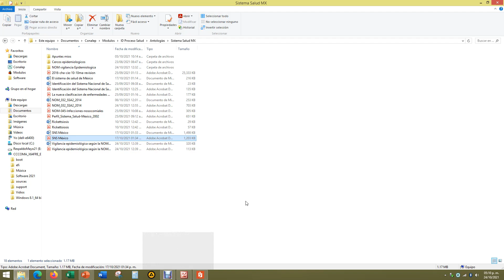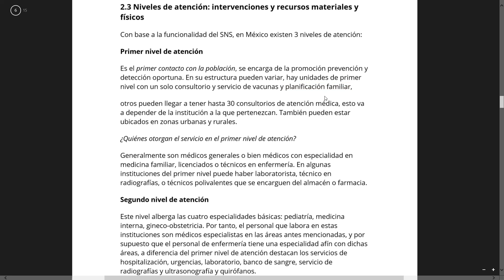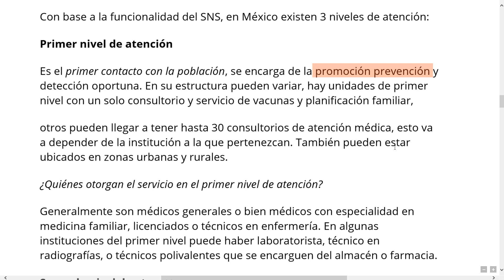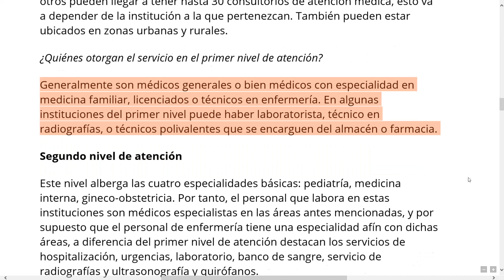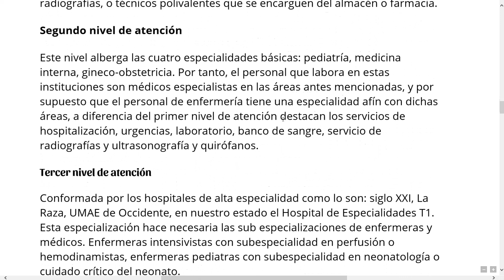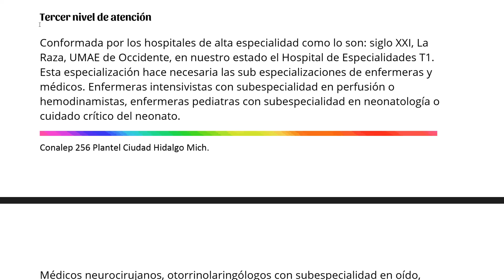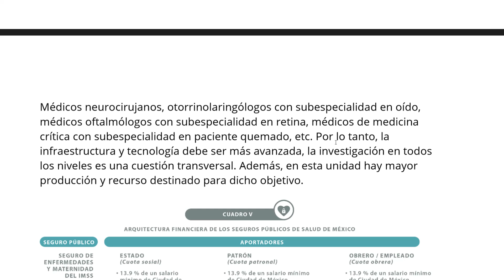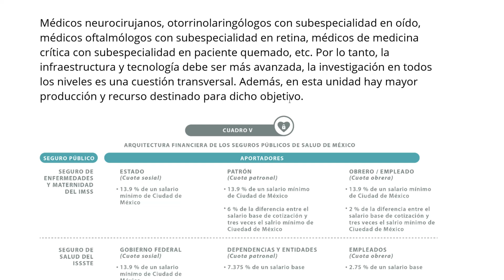Sistema Nacional de Salud 04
Sistema nacional de salud en México 04
IPSE Conalep 256 Ciudad Hidalgo, Mich.